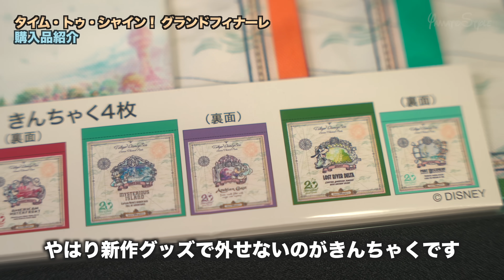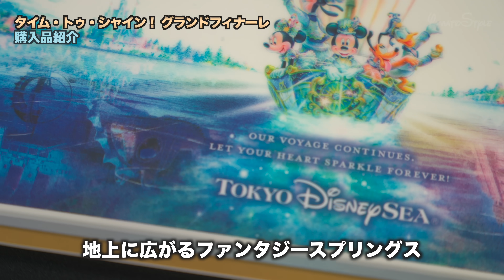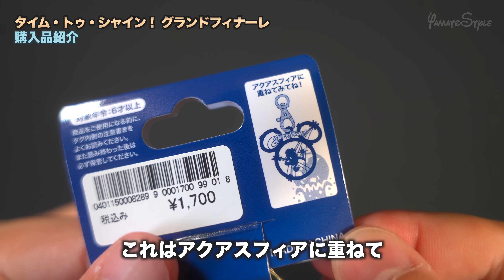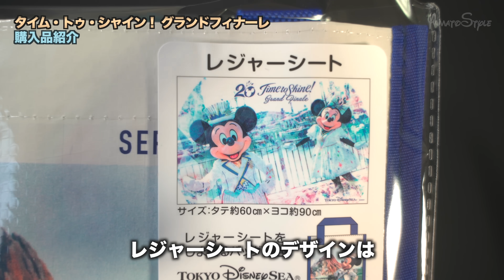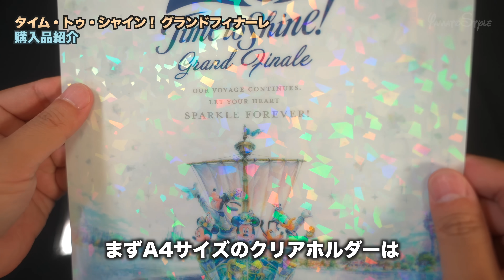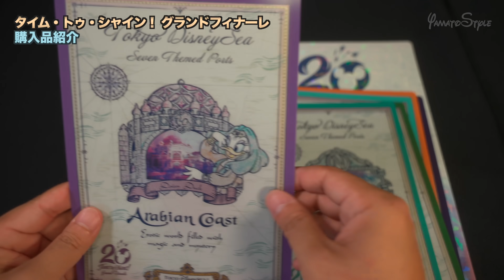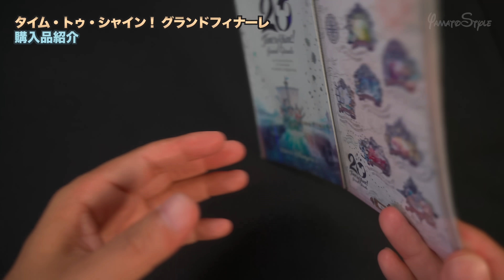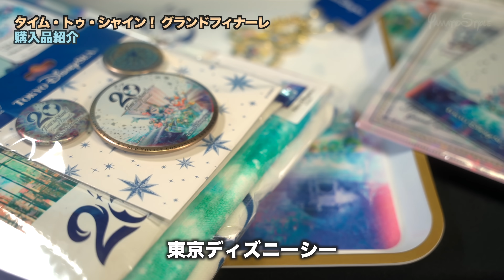タイム・トゥ・シャイン！ グランドフィナーレグッズ / 東京ディズニーシー